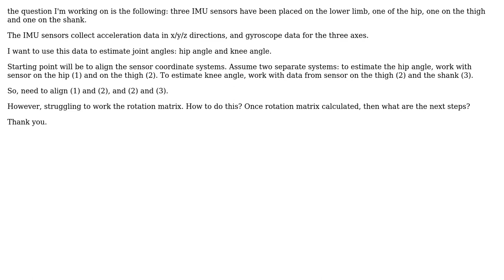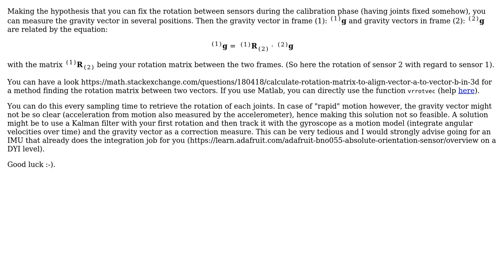Engineering: Estimating joint angles using accelerometer data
With thanks & praise to God, and with thanks to the many people who have made this project possible! You are responsible for your own actions.